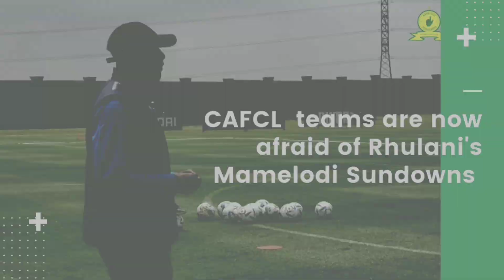Why CAF CL teams are afraid of Rhulani's Mamelodi Sundowns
Discover the secret behind the fear that engulfs CAF Champions League teams when facing Rulani Mokwena's Mamelodi Sundowns in this captivating video. Join us as we unravel why this South African team strikes terror into the hearts of their opponents.